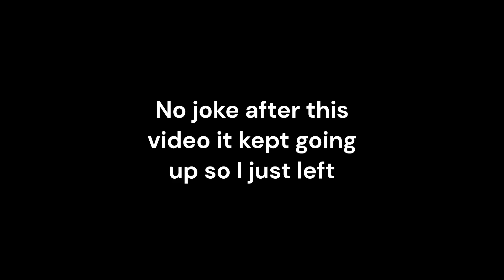Up in Roblox!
I need to put this. Married Life · Michael Giacchino

Up

Associated  Performer, Nylon- String  Guitar: Carl Verheyen
Associated  Performer, Bass  Clarinet: John J. Mitchell
Conductor: C. Marshall Bowen, III
Conductor: Tim Simonec
Conductor: Marshall Bowen
Associated  Performer, Concertmaster: Clayton Haslop
Producer,